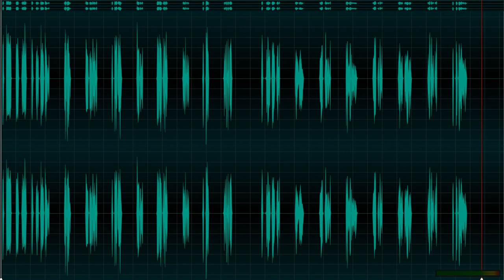Dasar 2 Pelajaran 11 여행 - 33 Bahasa Korea terpadu untuk orang Indonesia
Dasar  2 Pelajaran 11 여행 - 33